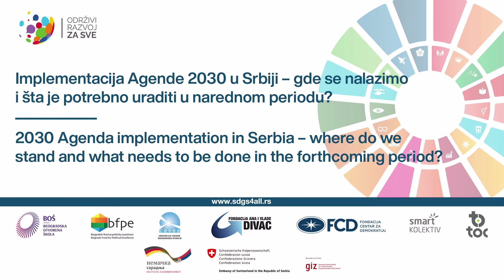Panel I - Implementacija Agende 2030 u Srbiji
Završna konferencija tekuće faze Platforme „Održivi razvoj za sve”
„Agenda 2030 – Zajedno ka održivoj budućnosti“
Datum: 8. jun 2022. (sreda)
Mesto održavanja: Hotel Mona Plaza, Solunska 21, Beograd

Panel sesija I - Implementacija Agende 2030 u Srbiji - gde se nalazimo i šta je potrebno uraditi u narednom periodu
● Milena Altmejer, GIZ, vođa projekta Reforma Javnih Finansija - Agenda 2030
● Nada Lazić, specijalna savetnica za održivi razvoj, Ministarstvo za ljudska i manjinska prava i društveni dijalog
● Miloš Colić, zamenik gradonačelnika grada Pirota
● Ana Koeshall, direktorka, Fondacija Ana i Vlade Divac

Moderatorka: Sonja Licht, Fondacija BFPE za odgovorno društvo

Platformu “Održivi razvoj za sve” podržavaju Vlade Švajcarske i Nemačke, a sprovodi Deutsche Gesellschaft für Internationale Zusammenarbeit (GIZ) GmbH u okviru projekta Reforma javnih finansija-Agenda 2030. Partneri na projektu su Fondacija Ana and Vlade Divac, Centar za visoke ekonomske studije, Beogradska otvorena škola, Fondacija centar za demokratiju, Timočki omladinski centar, Fondacija BFPE za odgovorno društvo i Smart kolektiv.

Platforma “Održivi razvoj za sve” podrazumeva uspostavljanje opštedruštvenog dijaloga među najznačajnijim državnim i nedržavnim akterima u Srbiji, poput civilnog društva, korporativnog sektora, akademske i istraživačke zajednice, profesionalnih udruženja, medija i građana, o usklađivanju razvojnih prioriteta Srbije sa ciljevima sadržanim u Agendi 2030.